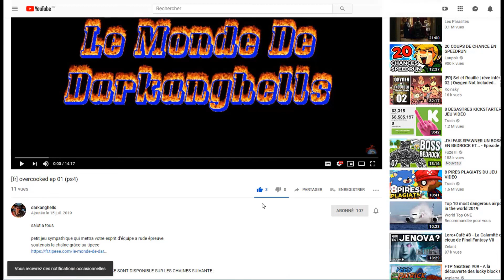[FR] DECOUVERTE SLAY THE SPIRE 3/5 (PS4)